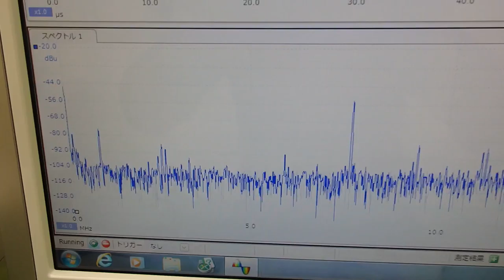‹メガヘルツ›の超音波発振制御技術 ultrasonic-labo